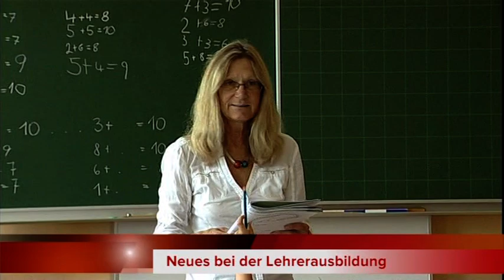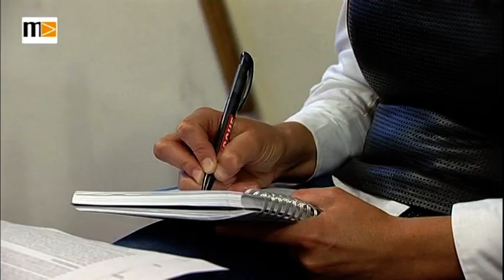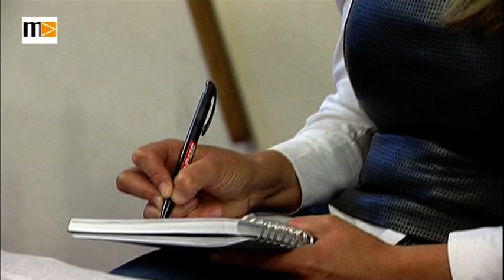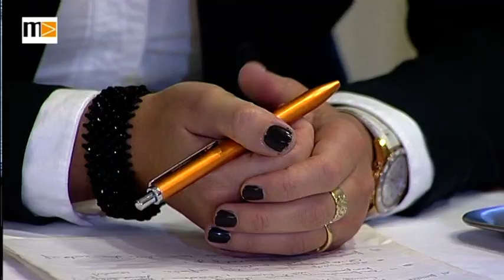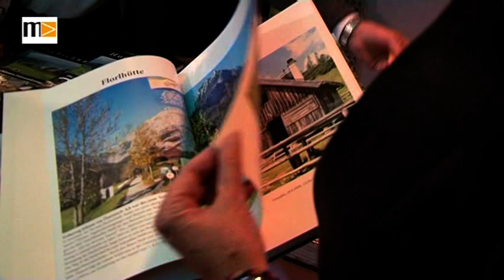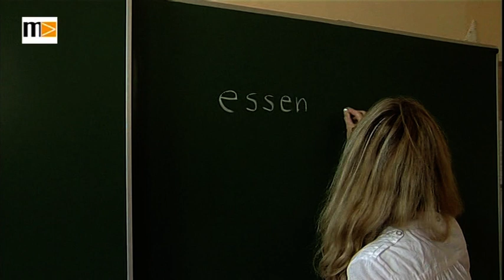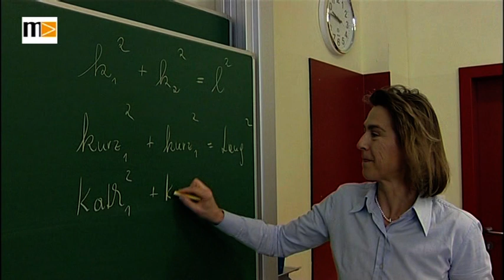MEMA TV - Mürztal Aktuell 08.10.2015